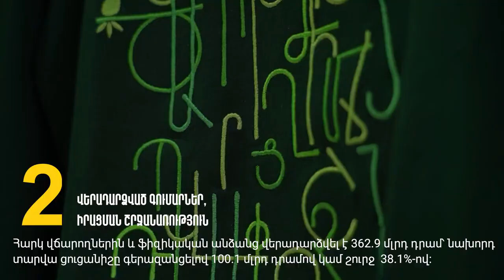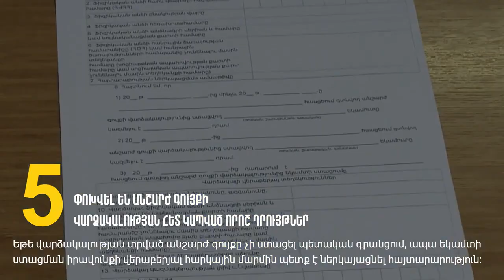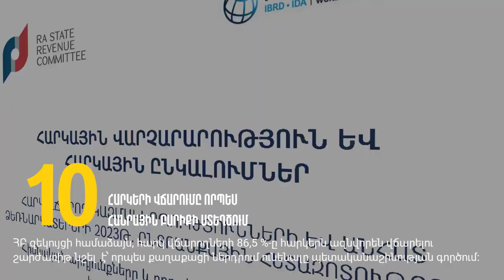Գրանցվել է աշխատատեղերի և միջին աշխատավարձի ռեկորդային աճ. որքա՞ն է միջին աշխատավարձը